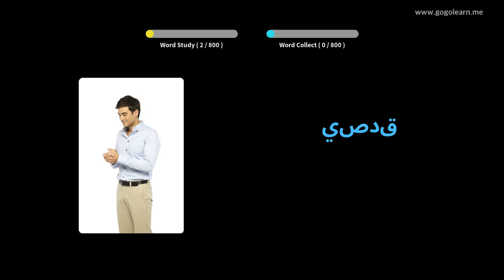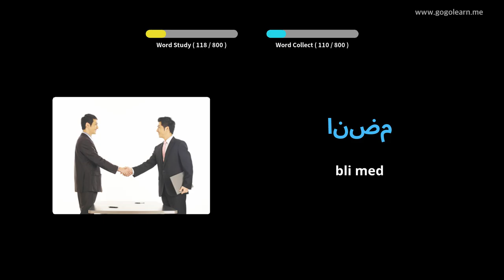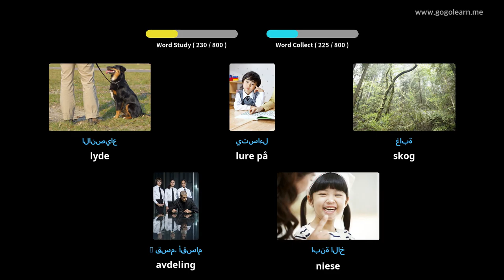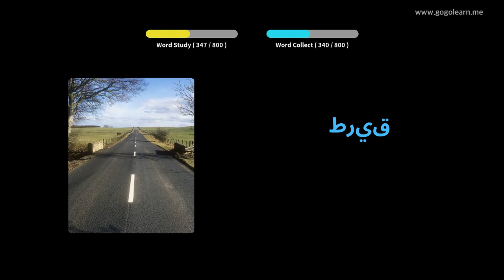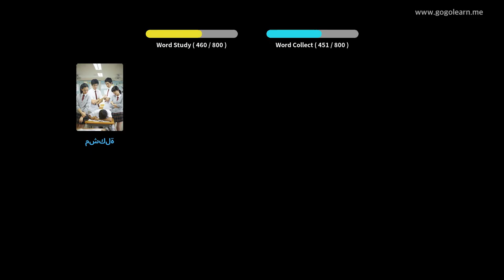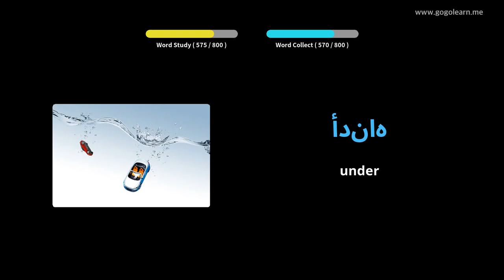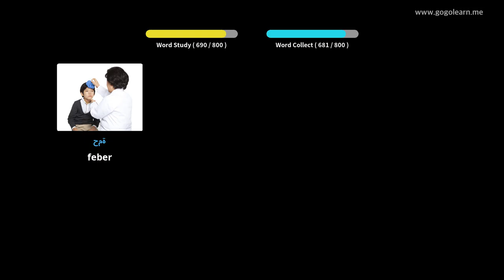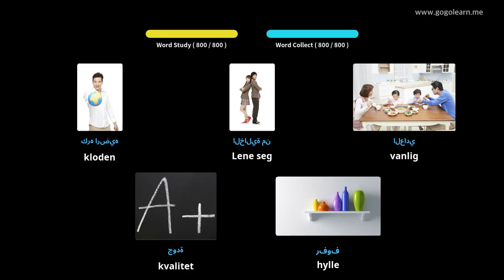Lære Arabisk Gjennom Bilder |Arabisk Vokabular Grunnleggende | Golearn